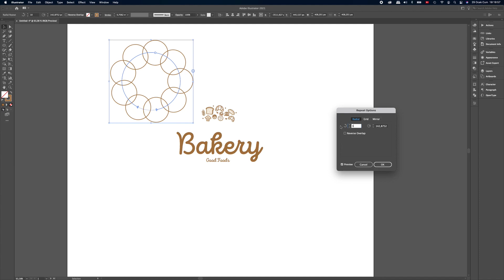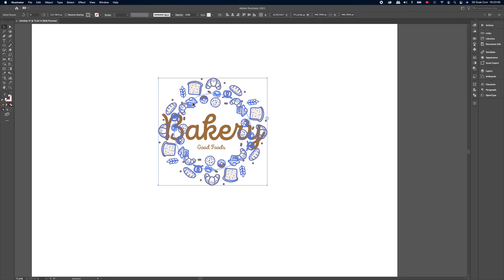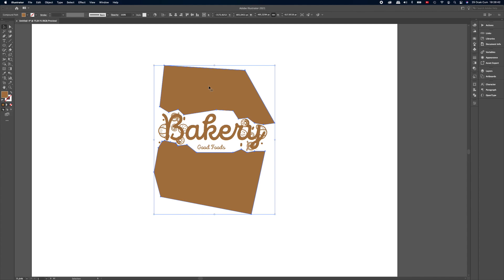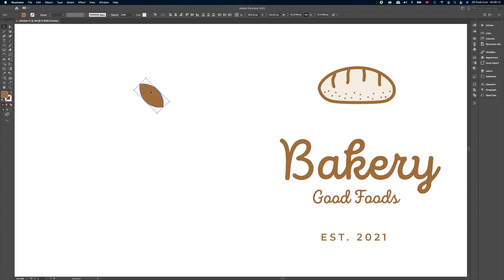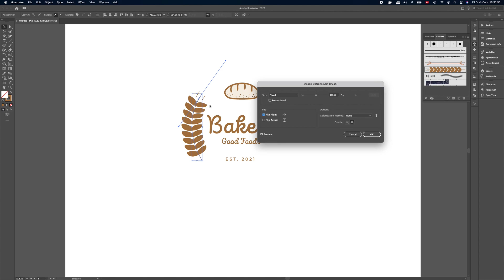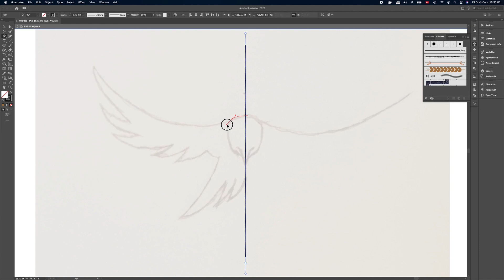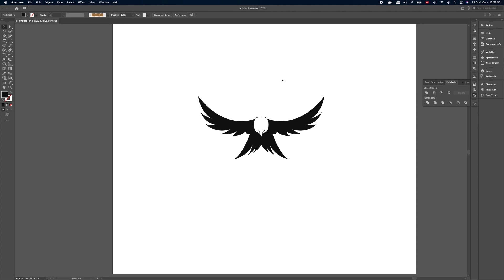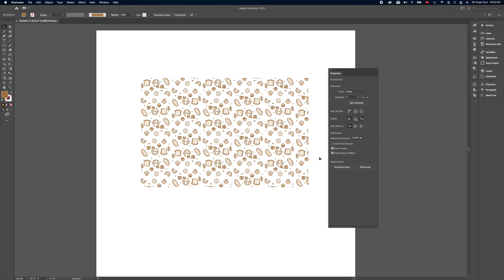Adobe illustrator Dersleri | Repeat 2021 (Radial, Grid Mirror)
Merhaba arkadaşlar Adobe illustrator baş döndürücü gibi bir güncelleme yaptı. Yeni gelen özellikler ile artık tasarımlarınızı çok daha rahat yapabileceksiniz. Hiç vakit kaybetmeden bu özellikleri büyük bir heyecanla hazırlayıp sizlere aktarmak istedim.

Yeni gelen özelliğin adı repeat arkadaşlar ve bu menünün altında bizlere mirror radial ve grid tekniklerini sunuyor. Her birisi birbirinden değerli bu özellikleri sizlerin de beğeneceğine eminim🙌🏻

Merhaba ben Murat Boyraz. Amacım, Adobe Creative Suite'teki kapsamlı grafik tasarım eğitimleri ile birlikte pratik bilgi videoları ve çok daha fazla içerikle hedeflediğiniz en iyi tasarımcı olmanıza yardımcı olmaktır.

Buradaki ana odak noktası Adobe Illustrator eğitimlerine dayanmaktadır. Bununla birlikte, Adobe InDesign ve Photoshop grafik tasarım eğitimlerim de mevcut. Yeni başlayan tasarımcılar veya daha deneyimli grafik tasarımcılar olarak buradaki eğitimler ile grafik tasarım becerilerinizi artırabilirsiniz.